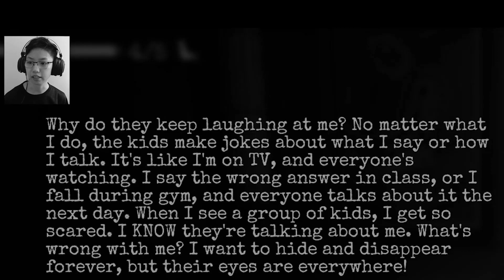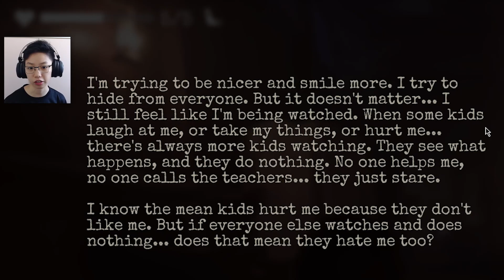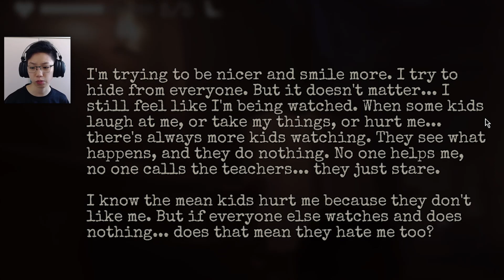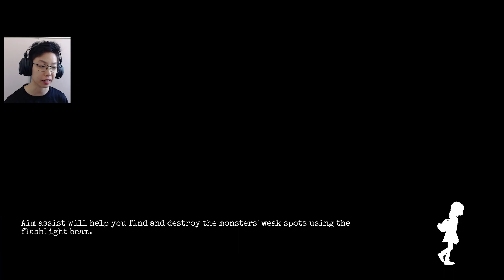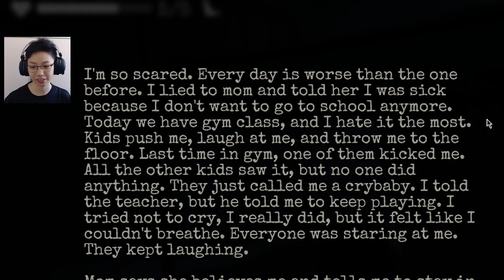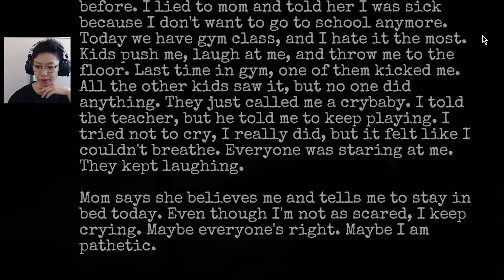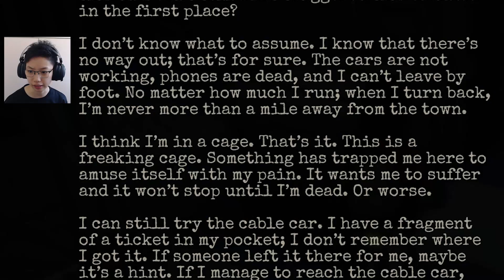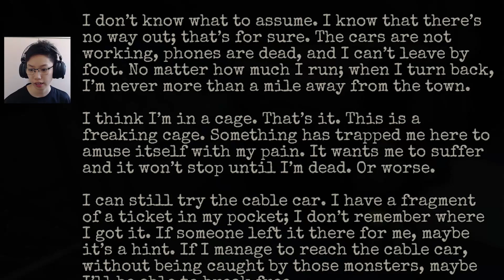WHY ARE YOU SAYING THIS?? || GYLT #4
who's right? who's the wrong??